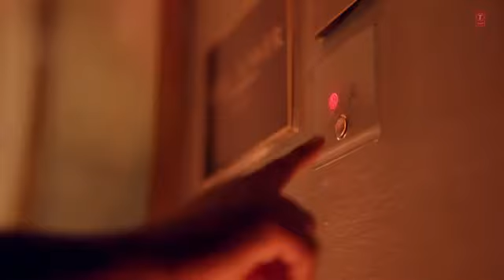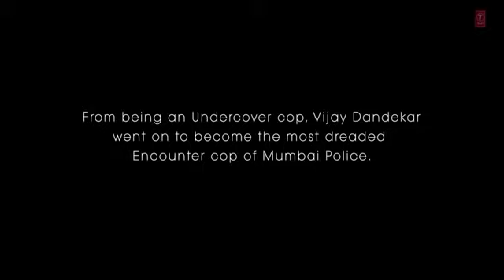Lut gaye (full song) new songs